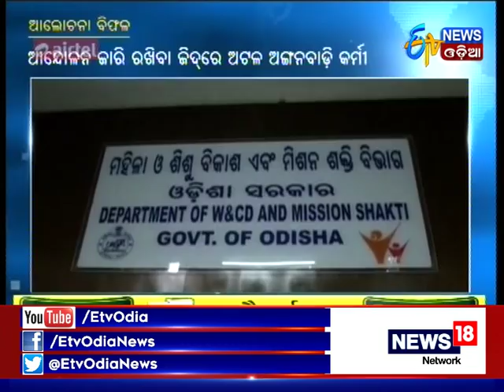Anganwadi Workers and State Government talks remain inconclusive - Etv News Odia